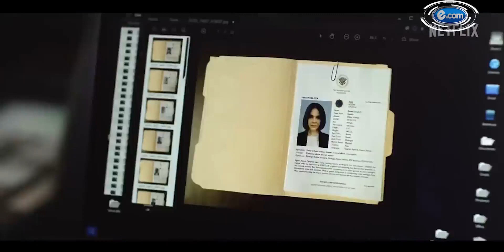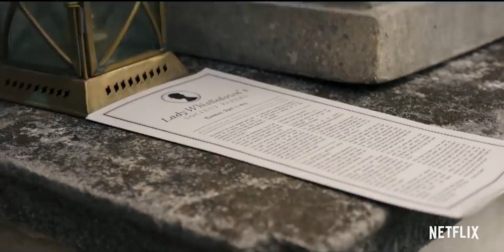Top 4 Netflix Movie Recommendations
Here are top four movies recommended by Netflix for your viewing pleasure.